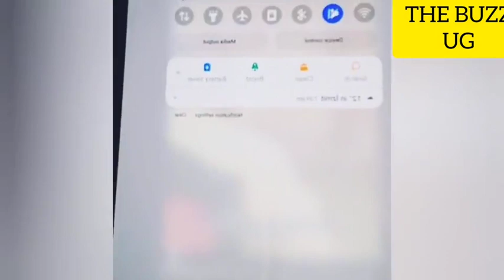GANO MAPYA: Kiwanuka challenges Bobi Wine's message as protesters present new torture evidence